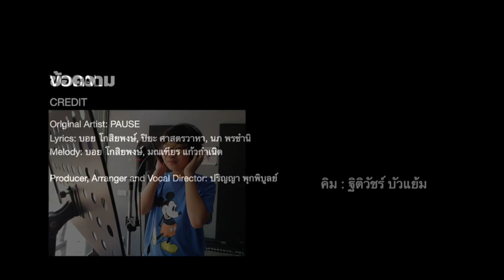" ข้อความ" ชินไดและเพื่อนๆ CUD World